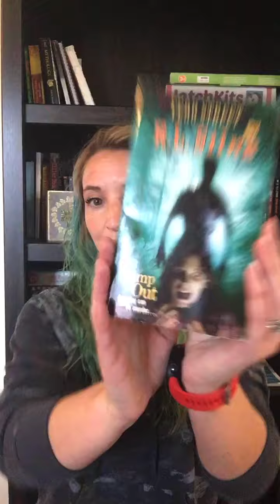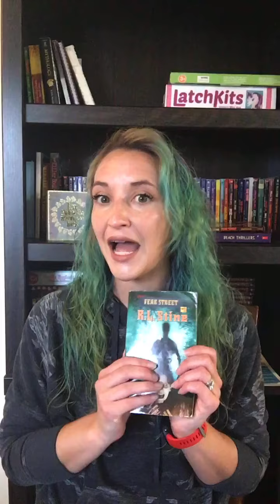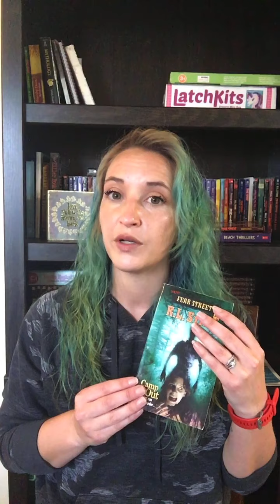Camp Out R.L. Stine Fear Street book review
Maria goes camping with her two girl friends but unfortunately someone else has different plans in store for the girls.  Will they survive this weekend of hell? Or will they end up as just another dead body in the forest?